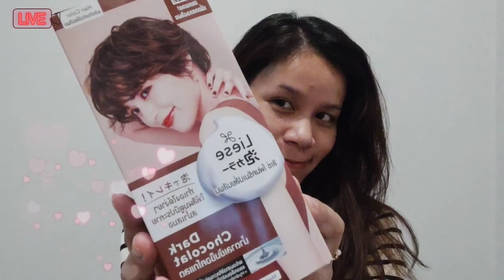Review.. โฟมเปลี่ยนสีผม Liese // dark chocolate สีน้ำตาลเข้มช็อค **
รีวิววววว แบบไม่มีสปอนนะ review no sponcer
ก่อนอื่นคือ ยี้ห้อนี้ใช้เปลี่ยนสีผมเป็นประจำอยู่แล้ว my fave brand of haircolor
สีผมหลังทำแล้วคือประกาย เงางามมาก ติดทนงาน สีตรงปก
วิธีทำที่แสนง่าย ทำได้เองที่บ้าน อุปกรณ์มีให้ครบเลย เมื่อสระผมไปสัก 2 ครั้ง สียิ่งเด่นสวย
ไม่เชื่อลองไปใช้กันดูนะ